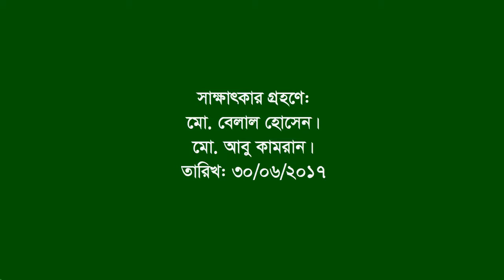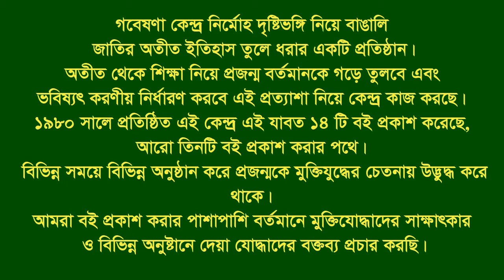Interview of Mirza Sah Zamal ।। Sirajgonj-CTG ।। F Fighter ।। FF